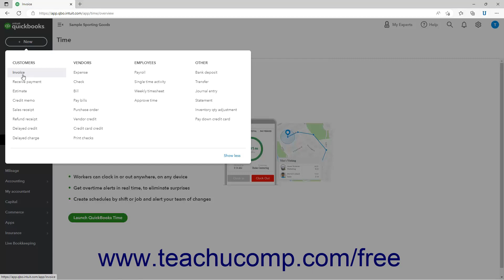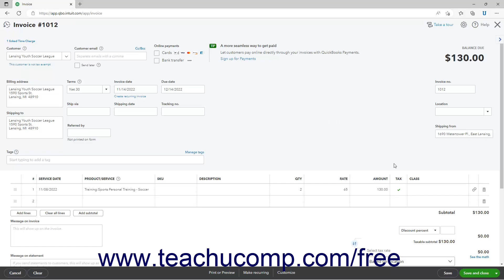Learn How to Invoice from Time Data in QuickBooks Online: A Training Tutorial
Learn about invoicing from time data in Intuit QuickBooks Online with the complete ad-free training course